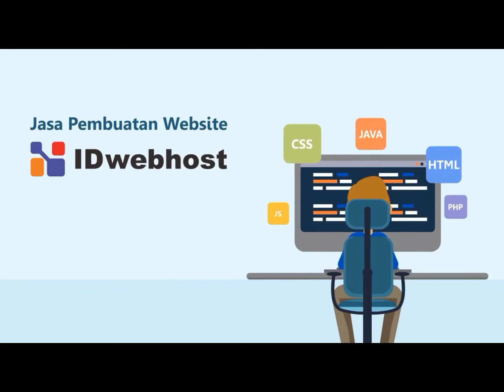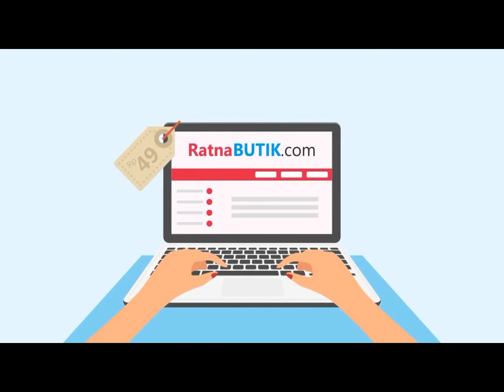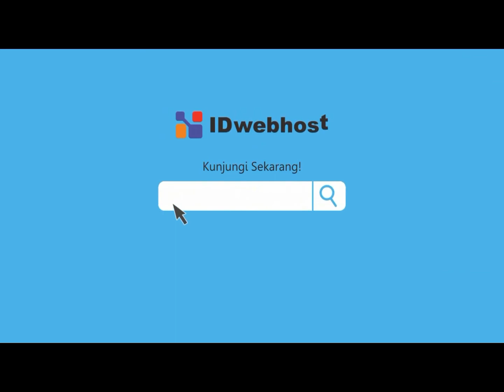Tugas bahasa inggris lanjutan - 171250000237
Ojo maido lagi tangi turu langsung gae 🤣🤣